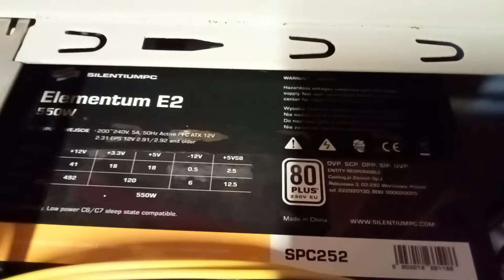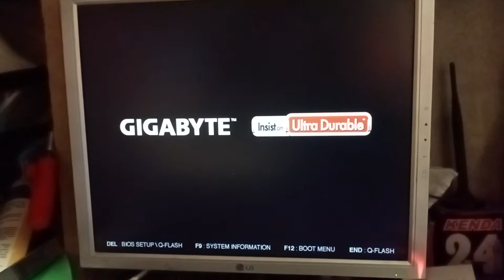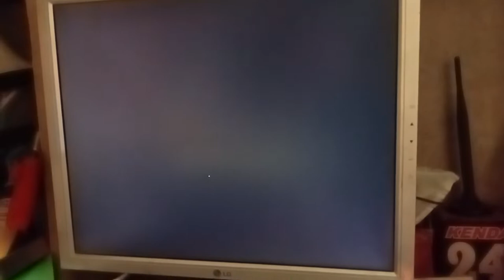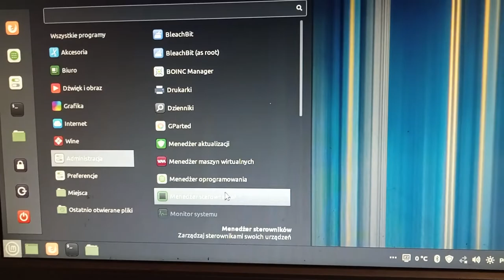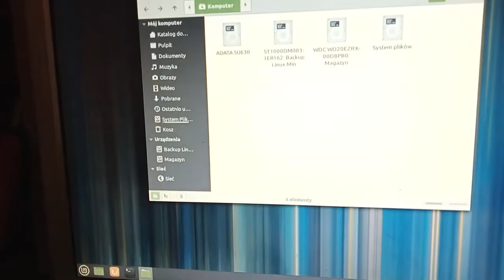dzień z życia Linuxsiarza (1)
trochę chaotycznie ale w miarę możliwości wszystko poszło dobrze.😄

Nagrano z Oppo A16

dysk SSD adata su 630 na system operacyjny Linux

dysk twardy HDD Seagate barracuda 2TB na Media

dysk twardy HDD Seagate barracuda 1TB na Timeshift kopie zapasowe.

powiem szczerze tak naprawdę kto by to wszystko z pamiętał co i jak z tym idzie i jak jest podłączone .